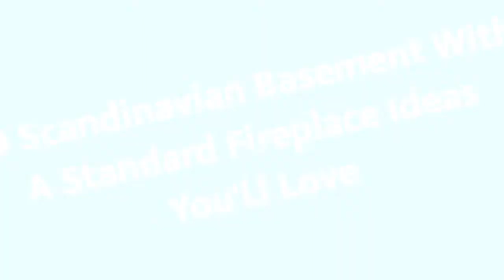75 Scandinavian Basement With A Standard Fireplace Design Ideas You'll Love ➤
Browse Scandinavian basement pictures. Discover a variety of Scandinavian finished basement ideas, layouts and decor to inspire your remodel.

0:00:00 - Intro
0:00:12 - Scandinavian Basement With A Standard Fireplace Design Ideas You'll Love: Inspirations 1 to 25
0:01:04 - Scandinavian Basement With A Standard Fireplace Design Ideas You'll Love: Inspirations 26 to 50
0:02:08 - Scandinavian Basement With A Standard Fireplace Design Ideas You'll Love: Inspirations 51 to 75

👋 Well Hello!